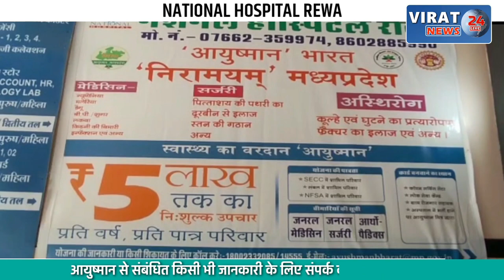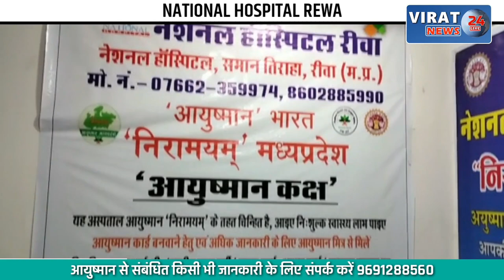कन्नौज- दबंगों ने युवक के मारी गोली; ग्रामीणों को देख भागे दबंग हमलावर, देखें क्या है पूरा मामला ?